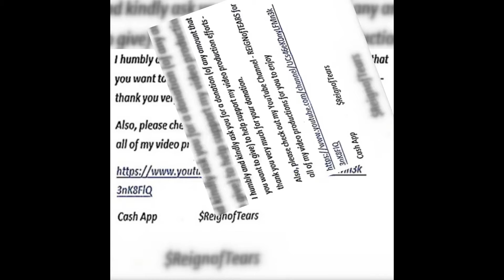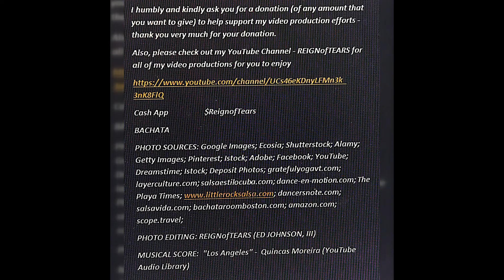BACHATA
Also, please check out my YouTube Channel - REIGNofTEARS for all of my video productions for you to enjoy
PHOTO SOURCES: Google Images; Ecosia; Shutterstock; Alamy; Getty Images; Pinterest; Istock; Adobe; Facebook; YouTube; Dreamstime; Istock; Deposit Photos; gratefulyogavt.com; layerculture.com; salsaestilocuba.com; dance-en-motion.com; The Playa Times; dancersnote.com; salsavida.com; bachataroomboston.com; amazon.com; scope.travel;